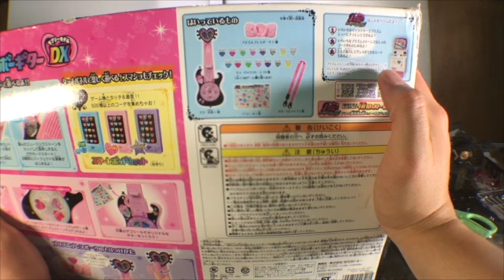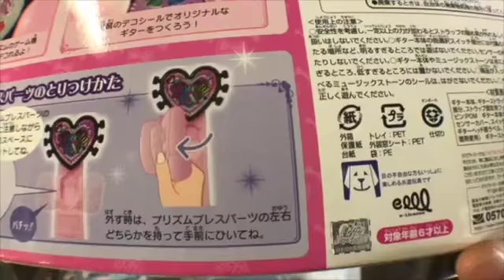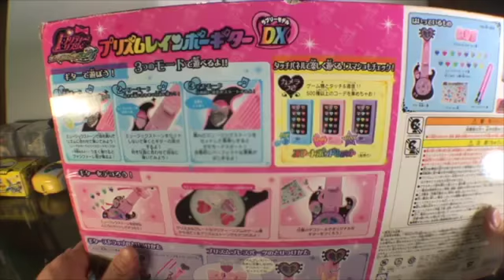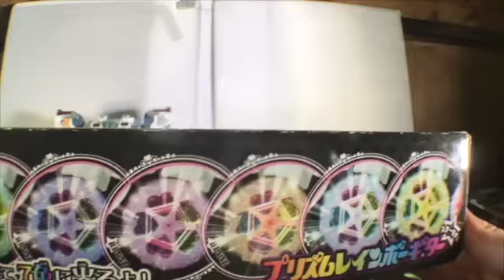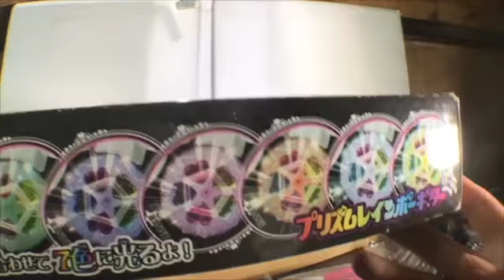プリパラのヘビーユーザーの人なら知っている！BATAのプリティーリズムレインボーライブのプリズムレインボーギターのレピュー！！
この動画は、プリティーリズム レインボーライブのプリズムレインボーギターのレビュー動画です。

皆さん、プリティーリズムは、知ってますか。
プリティーリズムは、なんとプリパラの前身になる作品になります。
プリパラのヘビーユーザーなら、すごく分かる人も大勢います。

2020年、プリティーリズムが10周年になりまして新プロジェクトが発表されましたので、最後ぐらいに話します。

このおもちゃは、プリパラのヘビーユーザーにとっては、懐い感じにもなると思います。

現在のプリパラのおもちゃレビュー一覧(ジュエルは省く、12/25までまだレビューしていないものも省く)